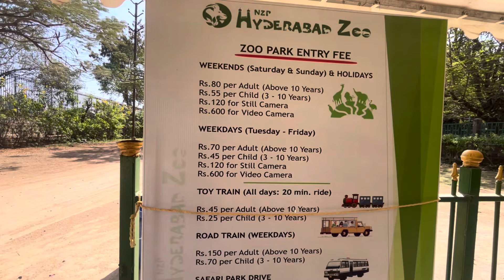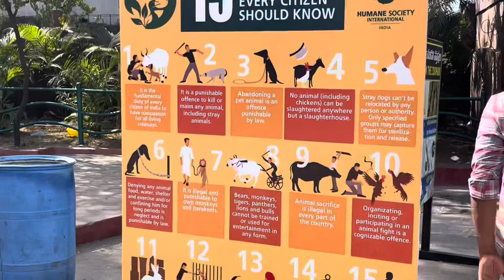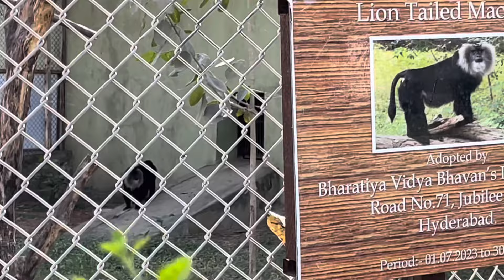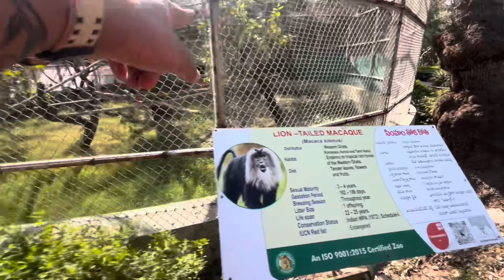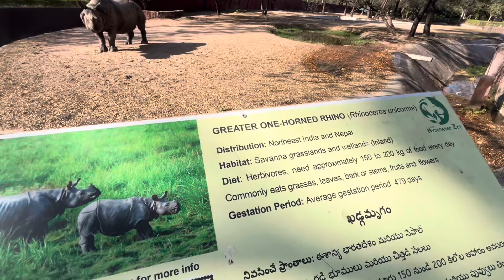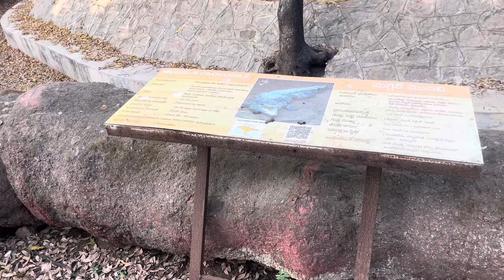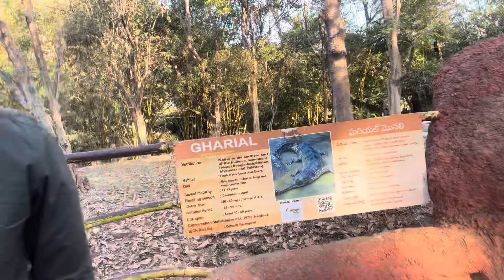D biggest zoo in India 🥵 || nehru zoo hyderabad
Nehru Zoological Park, located in Hyderabad, India, is one of the largest zoos in Asia. It spans over 300 acres and is home to a diverse range of animals, including big cats, elephants, birds, and reptiles. The zoo is renowned for its conservation efforts and breeding programs for endangered species. Visitors can enjoy safari rides, educational programs, and various attractions within the park.

                         so Join me on an exciting adventure as we explore the captivating Nehru Zoological Park in Hyderabad! From majestic lions to graceful giraffes, we'll encounter a wide array of fascinating wildlife in their natural habitats. Get ready for an immersive experience filled with educational insights, thrilling encounters, and unforgettable moments. Let's embark on this wild journey together!"

 Do follow me on other social platforms as well :-